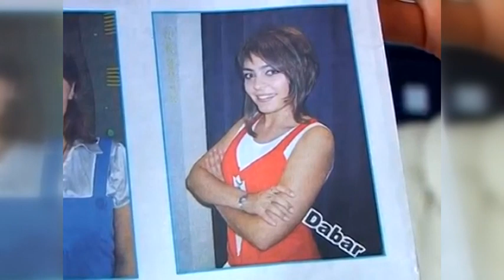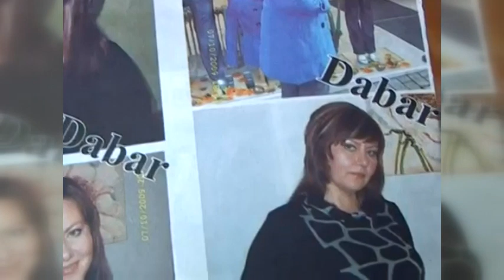Interviu su Maura Jarmaliene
Vaizdo reportažas iš TV laidos "Kultūros aidai", transliuotos per Alytaus regioninę televiziją 2009 m.